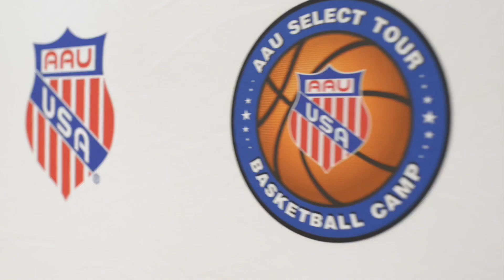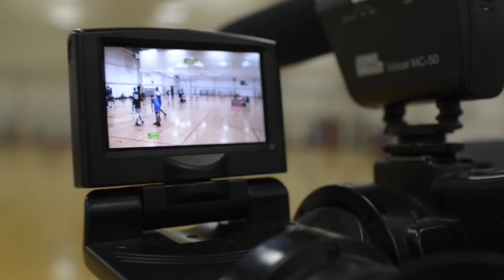AAU District Select Tour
A look at the AAU Select Nationwide District Select Basketball Camp Tour